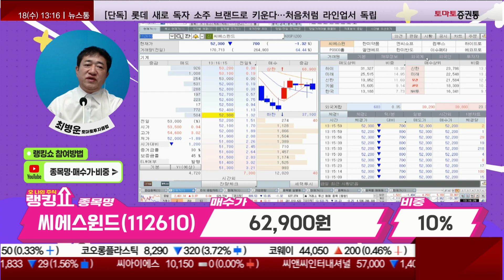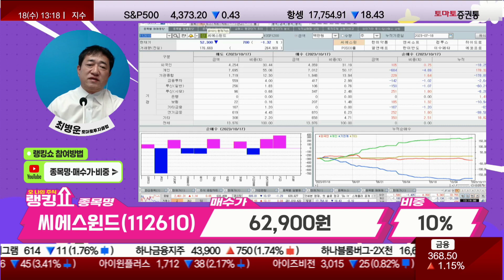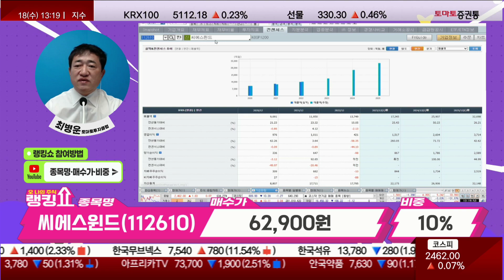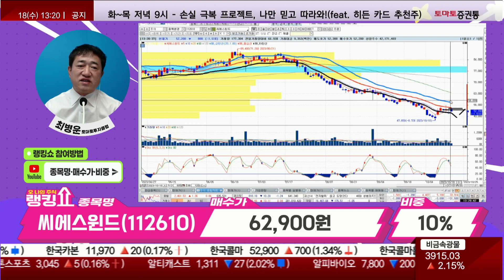추매해서 상반기 팔자! / 씨에스윈드(112610) [랭킹쇼, 오 나의 주식]